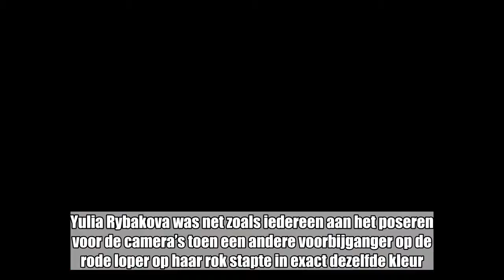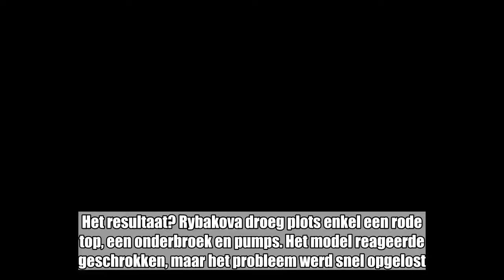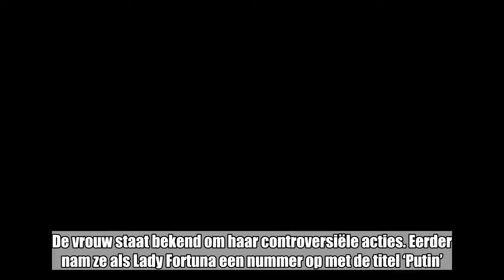En plots stond dit model in haar onderbroek op de rode loper in Cannes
Het Russische model met een maatje meer Yulia Rybakova zakte dit weekend af naar het filmfestival in het Franse Cannes. En ook haar jurk zakte af - letterlijk. Plots stond de roodharige schone in haar onderbroek op de rode loper in de mondaine badstad.  Yulia Rybakova was net zoals iedereen aan het poseren voor de camera’s toen een andere voorbijganger op de rode loper op haar rok stapte in exact dezelfde kleur. Het onderste deel van haar outfit rekte even mee, maar viel uiteindelijk helemaal op de grond. Het resultaat? Rybakova droeg plots enkel een rode top, een onderbroek en pumps. Het model reageerde geschrokken, maar het probleem werd snel opgelost. De man maakte de rok meteen na het incident weer vast.    Dat ging volgens sommigen wel erg vlot, waardoor wordt gedacht dat de stripact eigenlijk geen toeval maar een stunt was. “Dit was precies met opzet gedaan. Eerst en vooral is de stof van de rok te dun, ten tweede was de rok niet aan de top genaaid. En hoe wist de man hoe hij het onderste stuk weer moest bevestigen? Dit was zeker gepland om controverse te veroorzaken”, schrijft een volger op haar Instagrampagina. De vrouw staat bekend om haar controversiële acties. Eerder nam ze als Lady Fortuna een nummer op met de titel ‘Putin’. Dat maakte het een en ander los in haar land.